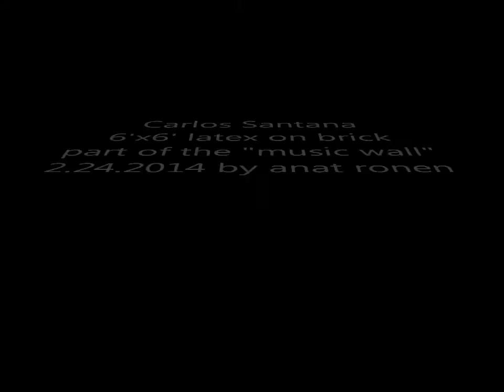Carlos Santana mural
6'x6', latex on brick
Fondren Middle School, Houston TX